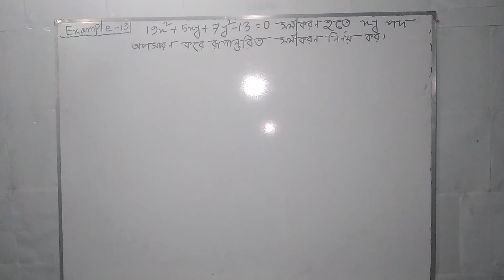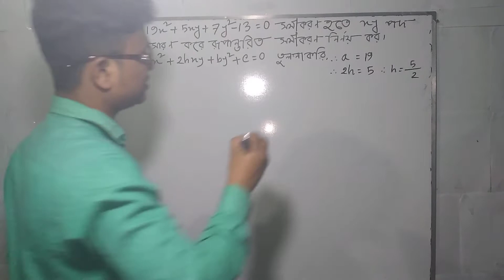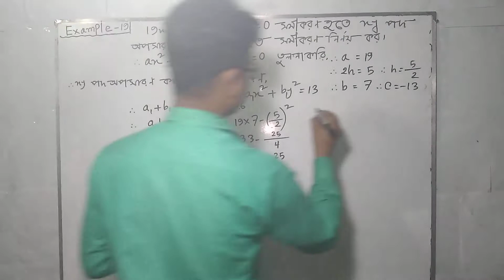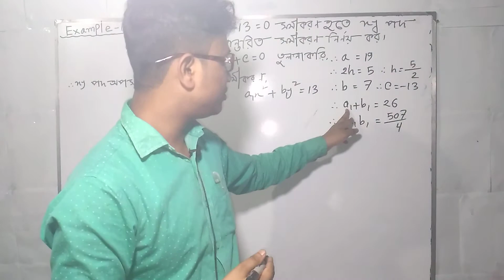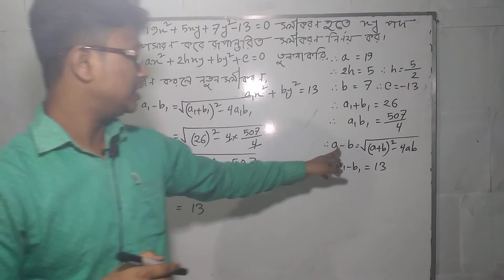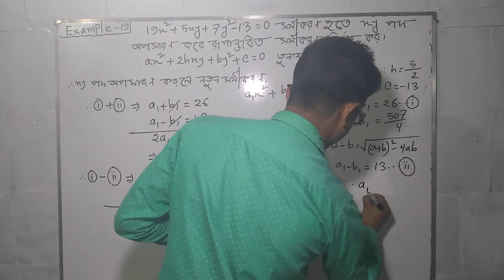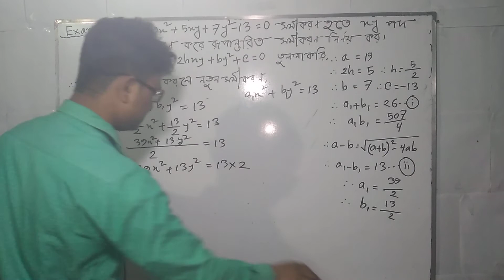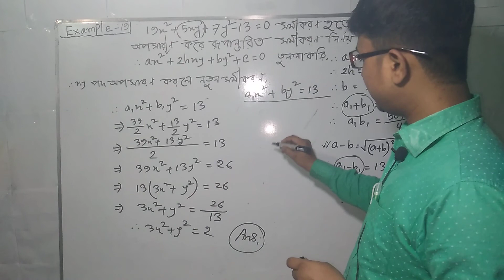স্থানাংক রূপান্তর||Part-03||analytic and vector geometry chapter 1||Honours||Bsc||ভেক্টর জ্যামিতি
💯.আল্লাহু আকবর

গুরুত্বপূর্ণ ক্লাস গুলো দেখে নিন এখনি।আর যদি গুরুত্বপূর্ণ প্রশ্নের সমাধান এই চ্যানেলে না থাকে তবে,অর্ডার দিন আপনার কাঙ্খিত প্রশ্নটির সহজ সমাধান নেওয়ার জন্য। কমেন্টস করুন..এভাবে👇👇👇👇👇👇👇👇👇👇👇👇👇👇👇👇

1.Board Book Name:

2.Chapter:

3.Example:

4.Page:

5.Apnar Name:

6.Apnar University/College Name:

Send👆👆

👇👇 Comments Reply ar jonno kicukhon apekkha korun.

Analytic and Vector Geometry||Chapter 1|| স্থানাংক রূপান্তর ||Bsc||Honours||Math||Part-01.01

Analytic and Vector Geometry||Chapter 1|| স্থানাংক রূপান্তর ||Bsc||Honours||Math||Part-09

Analytic and Vector Geometry||Chapter 1|| স্থানাংক রূপান্তর ||Bsc||Honours||Math||Part-10

Analytic and Vector Geometry||Chapter 1|| স্থানাংক রূপান্তর ||Bsc||Honours||Math||Part-11